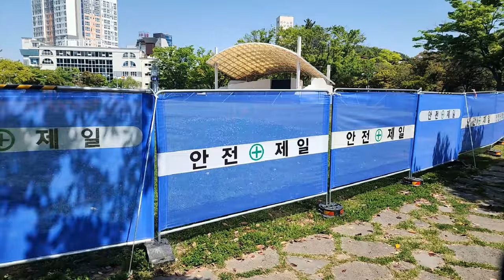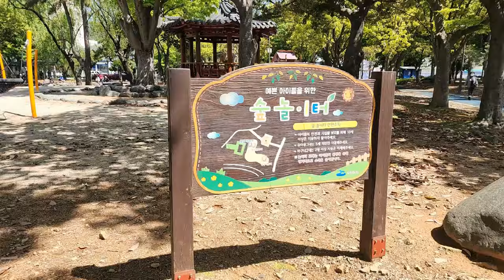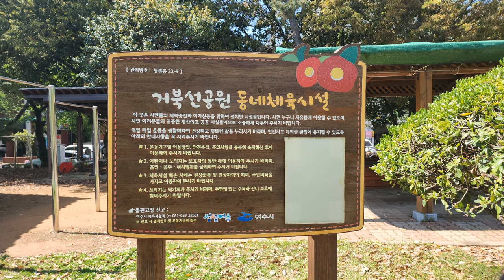한국 여행 : 여수시 거북선공원 / Turtle Ship Park in Yeosu-city / 드론 영상 (Richard Park/리차드박)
여수시 거북선공원 / Turtle Ship Park in Yeosu-city
주소 : 전라남도 여수시 학동 161